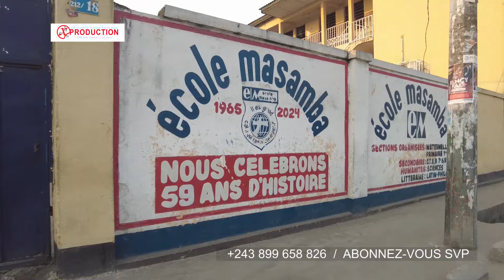Les artères de Kinshasa | Avenue BOTANGO | Commune de Lemba | Kinshasa - RDC